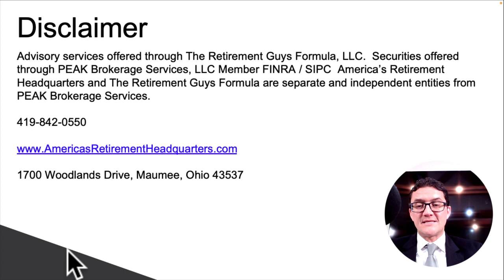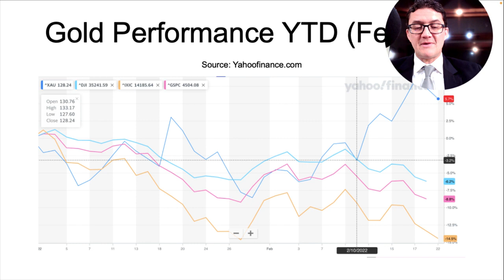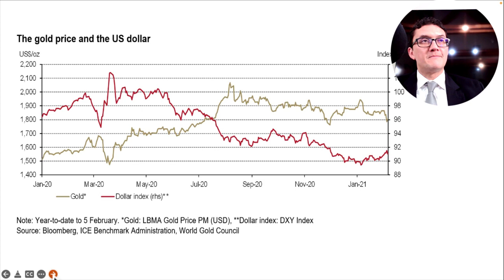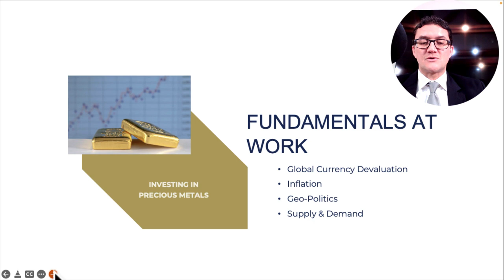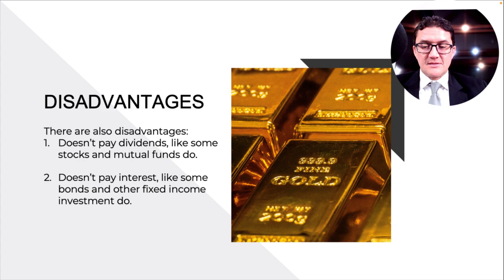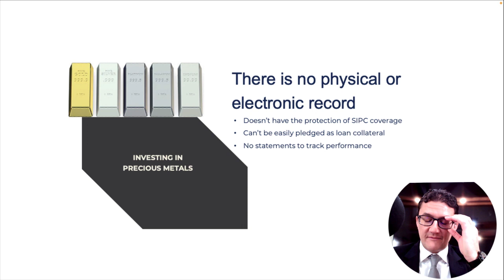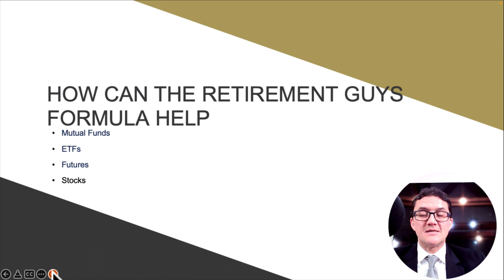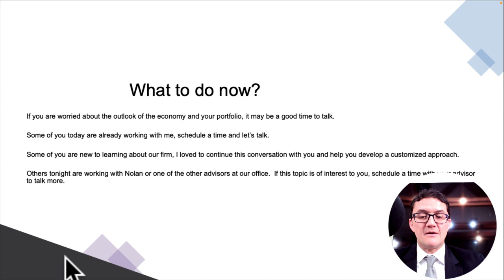Investing in Precious Metals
Welcome, and thank you for joining us in this presentation detailing the topic of “Investing In Precious Metals - Gold, Silver, and Platinum.” Once upon a time, the flat currency, which our and most other economies rely heavily upon for trade, both domestic and foreign, was backed by a physical reserve of precious metals. Today, this is not the case in most or all circumstances. In fact, it was even deemed “illegal” to own gold at one point in United States history. Throughout this presentation, we will cover in detail why investing in precious metals has been a tactic used by professional investors and financially-educated individuals for a long time as a solid hedge against inflation and economic instability.

Ready?  Let's begin.